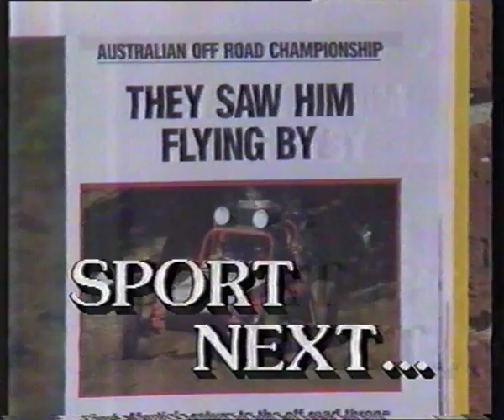Grampians Killer Cat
An April Fools Day broadcast on 1 April 1987 on News Centre Six, Ballarat, Victoria, Australia, regarding a wild animal sighting in The Grampians.